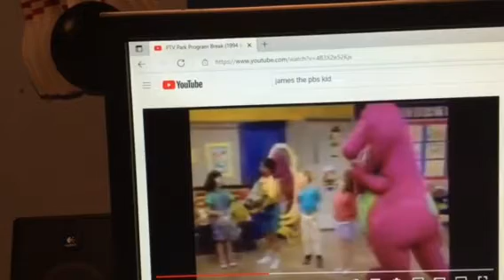Barney & Friends PBS